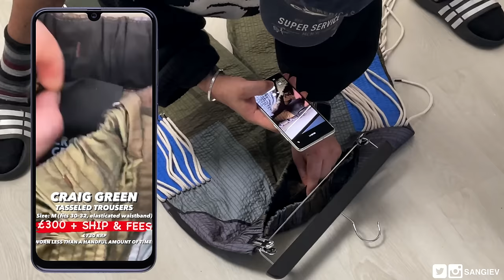Why I'm No Longer Buying Jeans (INSANE $2700 KAPITAL PICKUP)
❐ FOLLOW ME ❐
➫ Grailed: Sangiev

A lot of you guys have asked if I still stick to my ‘1-in-1-out’ rule and I guess we’re answering that question with one of my most recent purchases, I also show you how I recycle my wardrobe and make room for new pieces …

❐ VIDEO CHAPTERS ❐
0:00 Introduction
1:29 For Sale
10:44 Money Recap
12:11 Kapital Reveal
15:30 On-Body